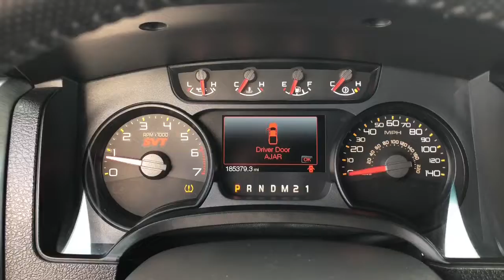2014 Ford F-150 SVT Raptor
Price just reduced! This truck is very clean, clean carfax, red and black leather interior, custom front and rear bumper, tonneau cover, heated/ventilated seats and lots more! Come check it out!